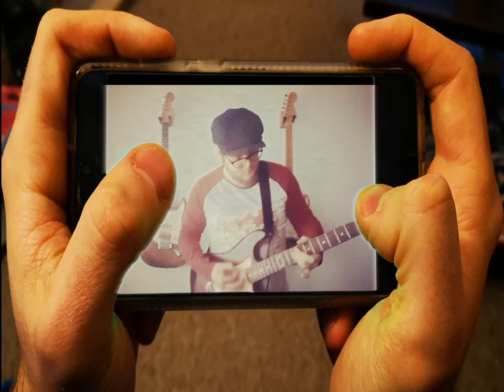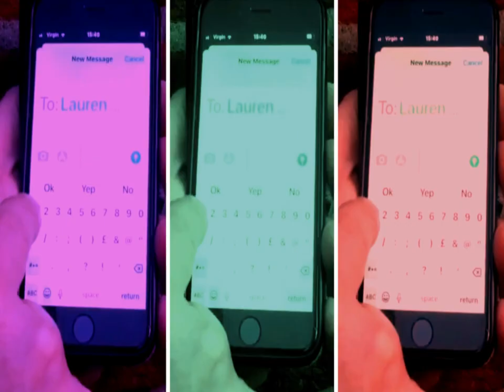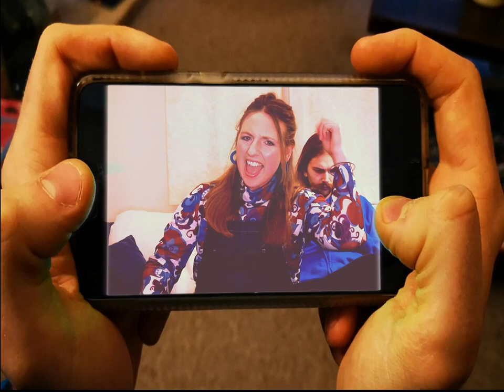Cellphone Turn it Off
Fun, dancey track sharing my gripes with Mobile phones ( Cellphone sounded better). The irony is this video was made on our phones.
Performed by
Lauren Dove - vocals
Mark 'Boweevil ' Howes - Guitar
Glen Butcher - keys
Joe McGlohon - Sax
Paul Williams - Bass
Paul Weston - Drums